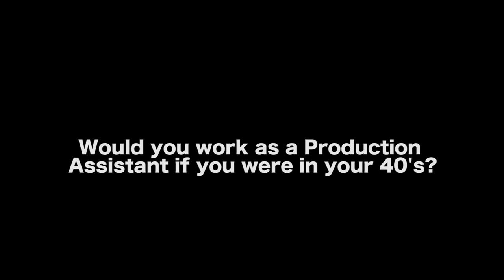Lessons From A 40-Year-Old Production Assistant - Marty Lang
Marty Lang is a Screenwriter/Director and Assistant Professor of Film at the University of Memphis. Lang associate produced the 2020 Sundance world premiere "The Ride," a comedy Web series directed and starring Linas Phillips. He co-produced the satire "Being Michael Madsen," starring Michael Madsen, Virginia Madsen, David Carradine and Lacey Chabert, and associate produced "Out of My Hand," a 2016 Independent Spirit Award nominee distributed by Ava DuVernay's ARRAY. He was also creator, showrunner, director and actor in the drama Web series "The Daily," which world premiered at SeriesFest in 2020, and has screened at the Arkansas Cinema Society's FILMLAND.

Lang also wrote, directed and produced the feature romantic dramedy "Rising Star," which was acquired for worldwide distribution by Content Film in 2013. The film won Best Premiere and was an Audience Award nominee at the 2012 Seattle True Independent Film Festival, and won the Audience Award at the 2013 Southeastern New England Film, Arts and Music Festival. It has been featured in Filmmaker Magazine, Film Threat and Film Courage. It also won indieWIRE's Project of the Month for September 2011. It is available for streaming on Amazon.com

AUDIO